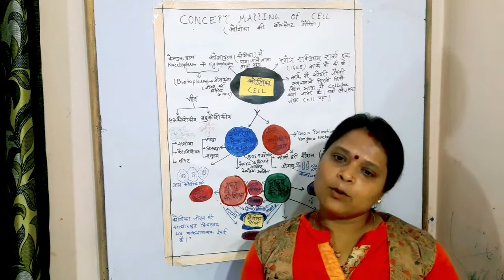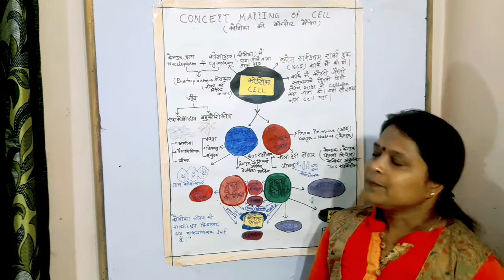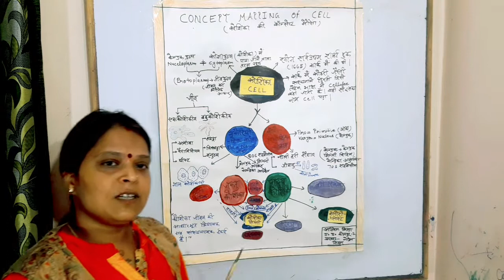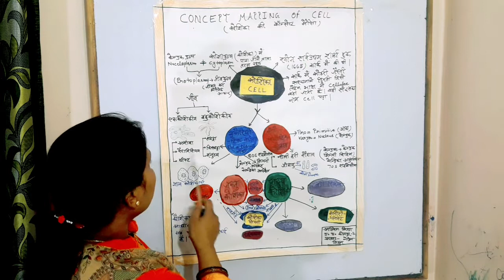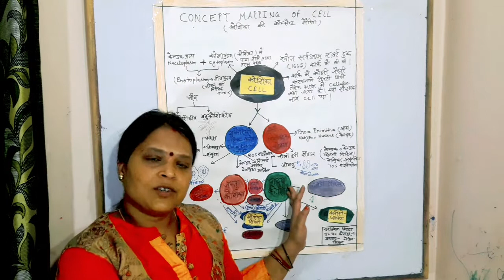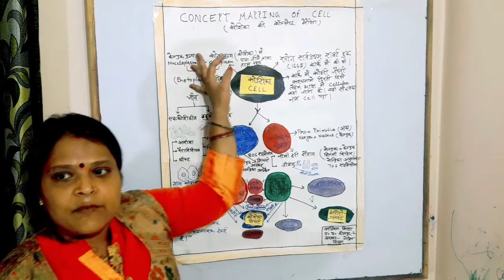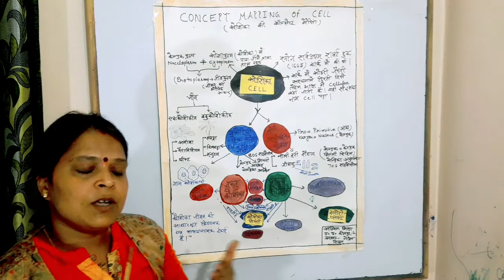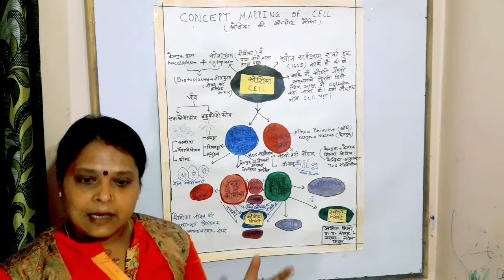Introduction of cell//Function and type of cell//कोशिका का परिचय